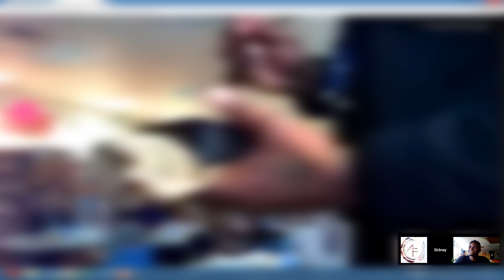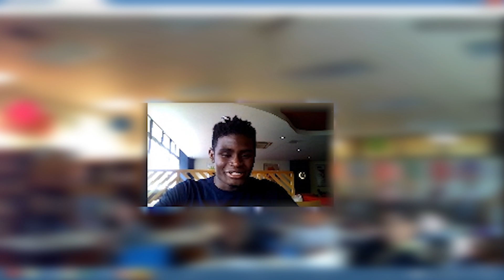The Life Excercise - Green Bay Elemtary School Online Talk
Amadeus Frazier gives an online talk with Elementary kids and teaches them the simple lessons to achieve their dreams.

Facebook.com/amadeusafrazier